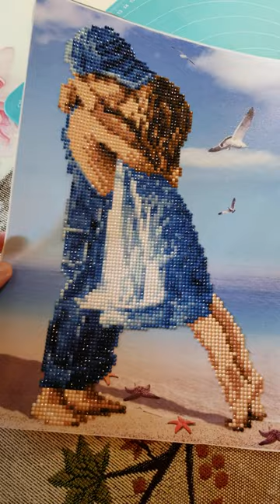"Beach Day Smooch" DP Partial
First posted as part of my DP reveal (dpandmusic🎶) on Instagram.

Song originally featured was "Don't Worry Baby" by The Beach Boys